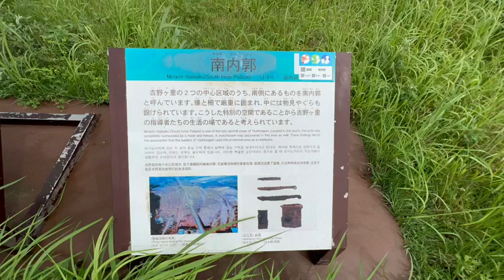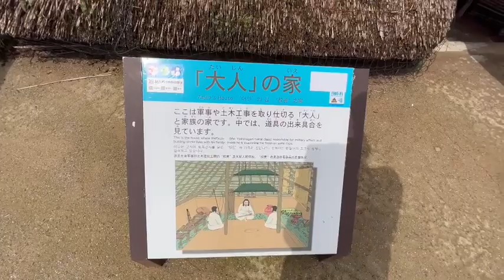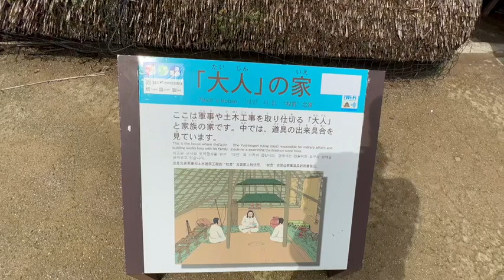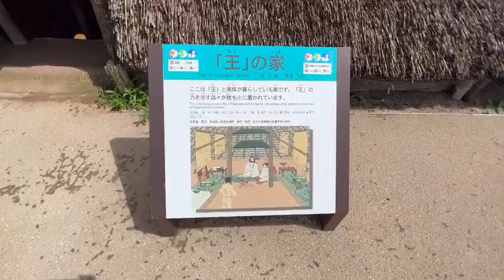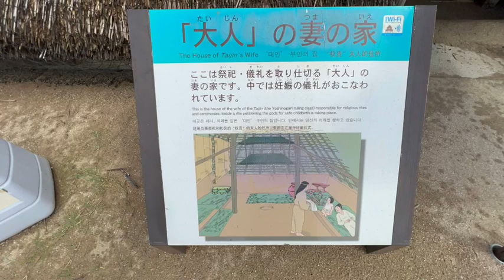2307佐賀吉野ヶ里歴史公園 Saga Yoshinogari Historical Park